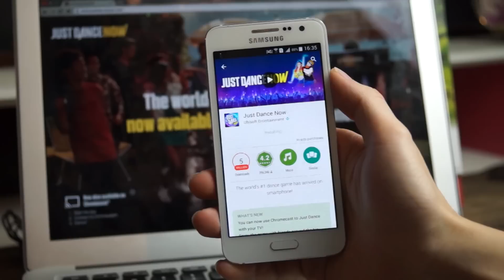Schannel - Xách điện thoại đứng lên và nhảy cùng games Just Dance Now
- Download games Just Dance Now
- Link tải games Just Dance Now
- Games Just Dance Now cho Android
- Review games Just Dance Now
- Đánh giá games Just Dance Now
- Giới thiệu games Just Dance Now
- Games Just Dance Now hay cho Android
- Games Just Dance Now hay cho iOS